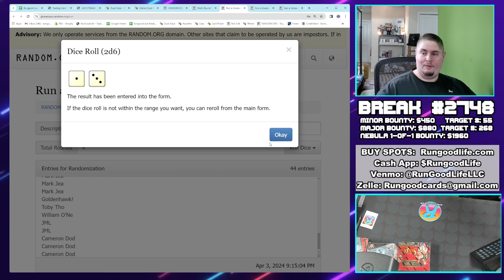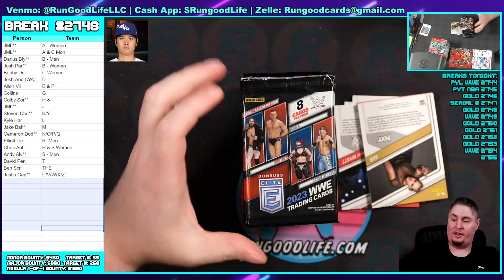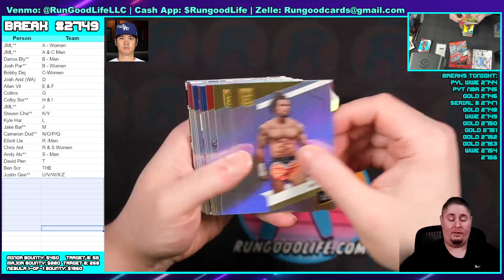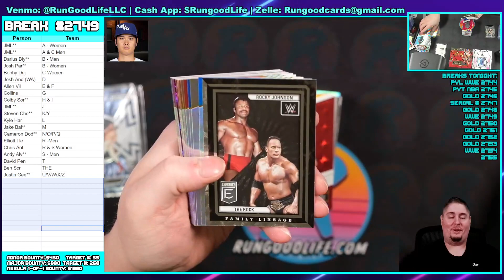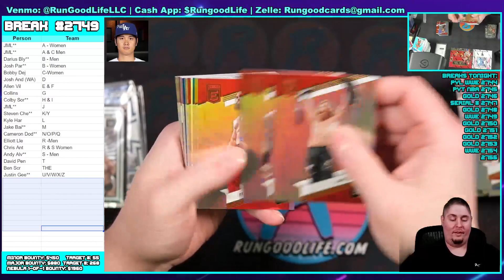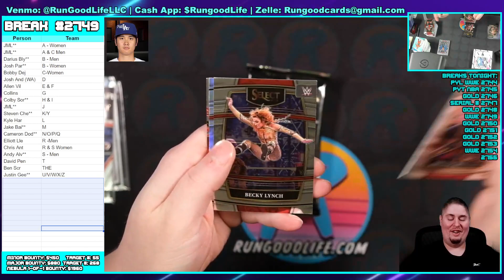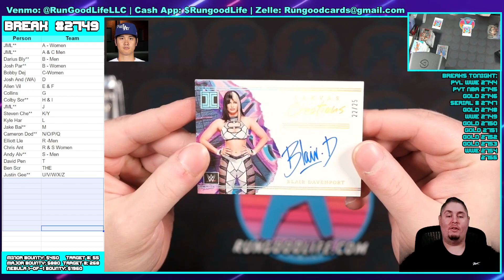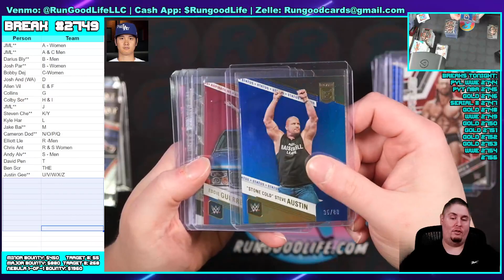RGL #2749 - WWE - 4/3/24